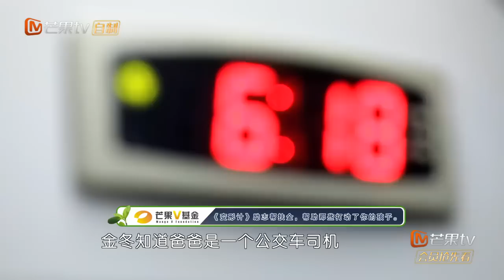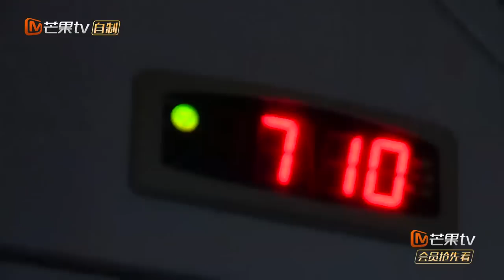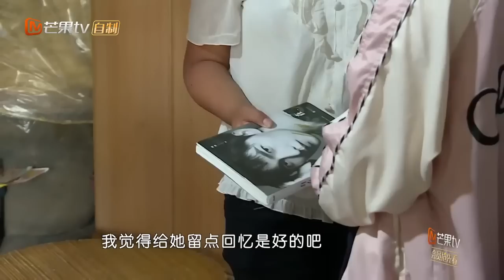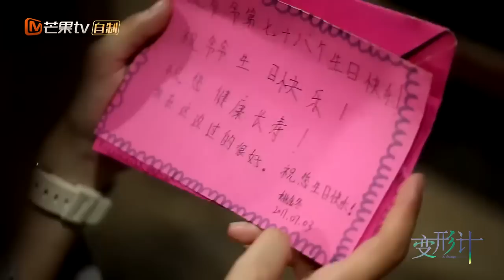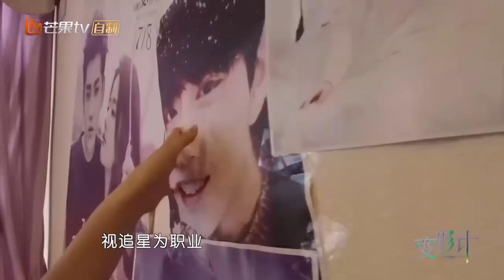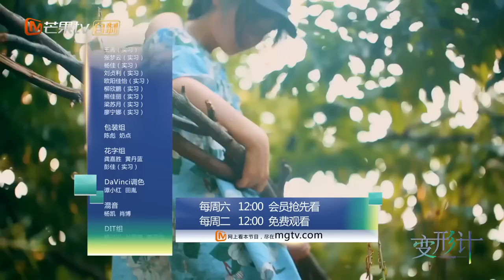《2017变形计》迷惘地追寻04期 20170729: 陈思媛受触动 反思追星意义 X-Change 2017【湖南卫视官方频道】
更新时间：每周六、周日
本期看点：陈思媛受触动 反思追星意义